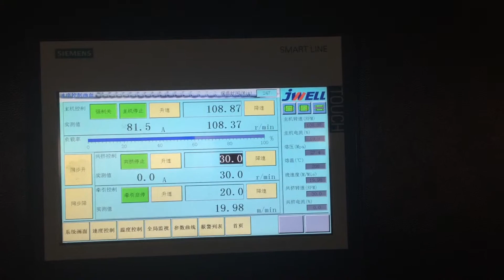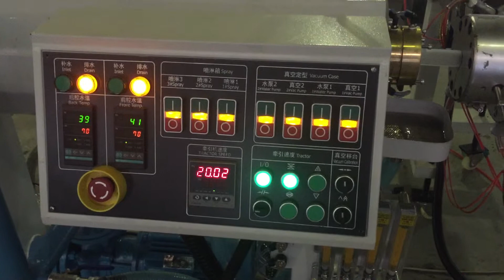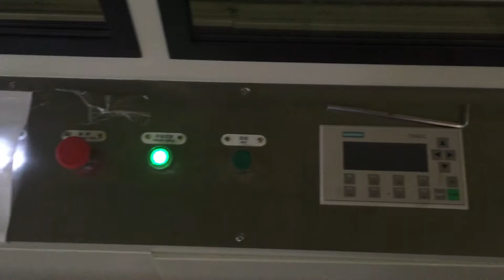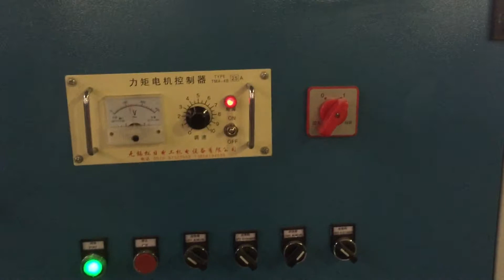JWELL PE 63 high speed pipe extrusion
PE pipe